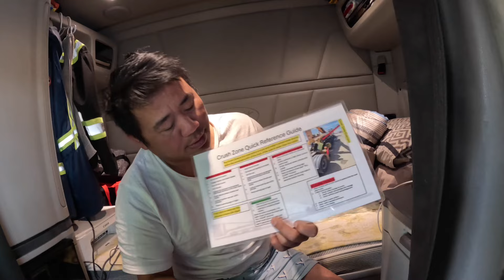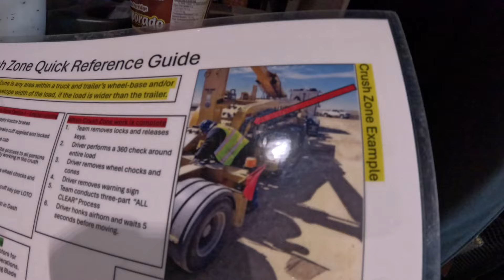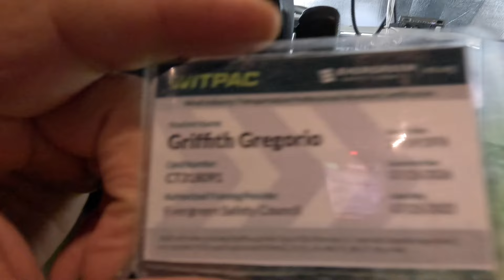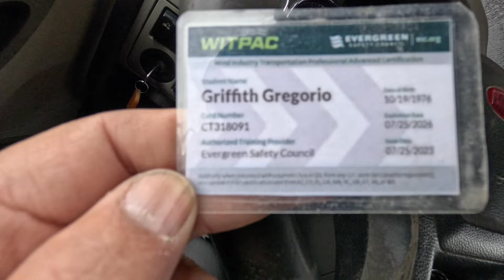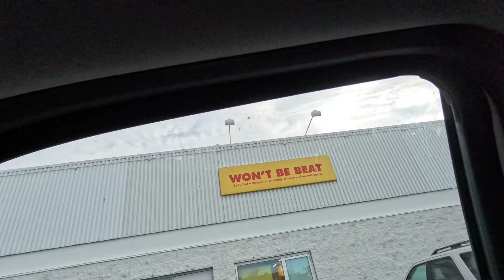Weekend activities laundry and grocery/A day in a life of pinoyheavyhaul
Pinoy heavyhaul weekend activities Laundry and Grocery#pinoyheavyhaul#truckers#heavyhaul#pinoytruckerscanada